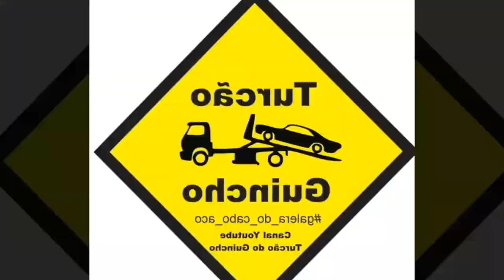Mercedes Benz 710 Plus-Vale a pena no Guincho ?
Aqui você irar encontrar tudo que você precisa saber sobre Guinchos, VW Delivery, consumo entre outros.

Se Gostar já deixe o Joinha (Like).
Bom Vídeo ..
Tamo Juntos Galerinha..

Link de Vendas de Adesivo do Canal no Mercado Livre.

E-mail Profissional
para propagandas, parcerias, patrocínio, divulgações: